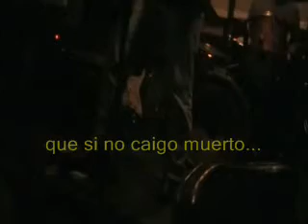Gady Pampillon y "La 4x4" - Tren del tiempo - Samovar de Rasputín - 2009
Junto a Juan Rodriguez en batería, Cristian Koutsovitis en teclados y Pablo Podestá en bajo, mientras La Boca casi se inundaba por la lluvia, los relámpagos de la tormentas brillan en la imagen de algunos temas de ésa noche... la gente llegó igual hasta el "Samovar de Rasputín"... Gracias !!!